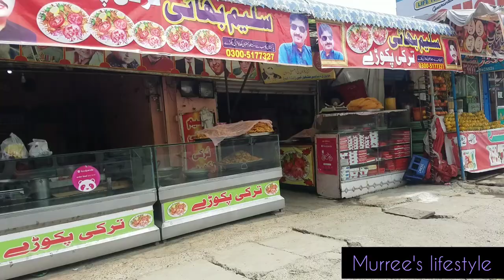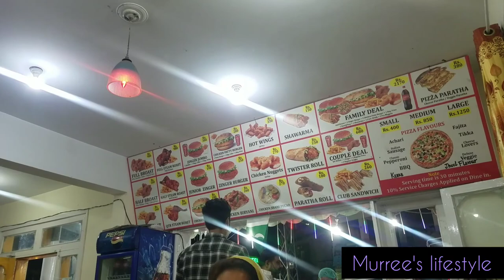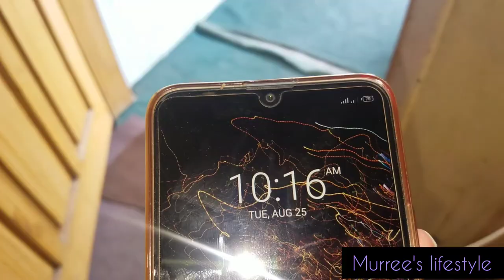Naran Kaghan Vlog ( Part 1) | Murree's lifestyle |Desi food